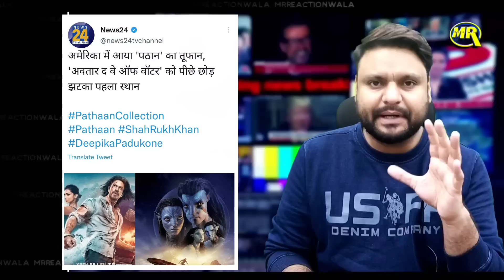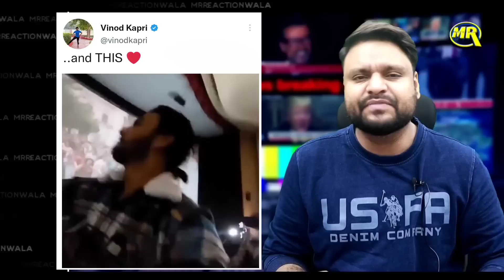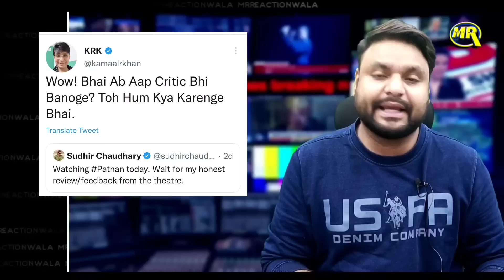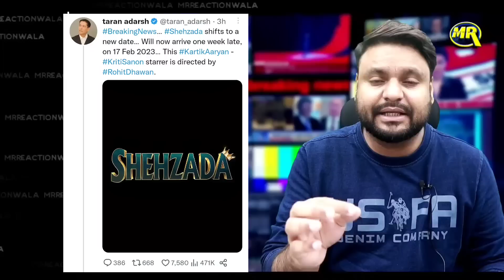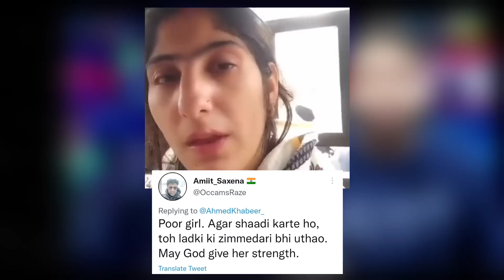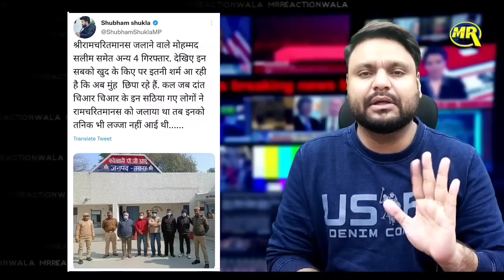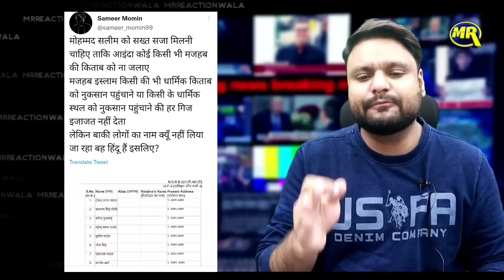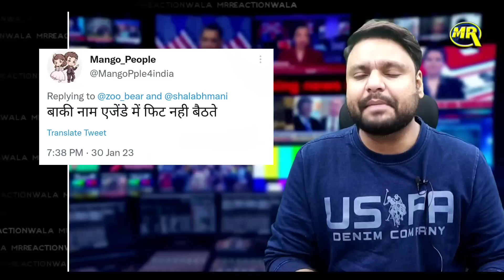Shahrukh Khan On Pathan 2 | Pathan Beats Avatar 2 | Godi Media News | MrReactionWala